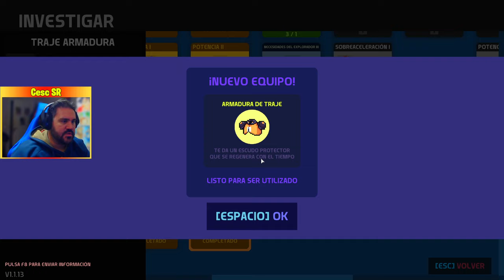| El gusano de arena | 2 | NOVA LANDS | Gameplay español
Nova Lands es un juego de mundo abierto donde podrás construir fábricas, explorar y gestionar islas. Descubre el planeta en el que te encuentras, automatiza la industria gracias a los bots y supera retos y misiones, ya sea usando la fuerza o el diálogo. ¡Este es tu nuevo hogar entre estrellas!
👥Social:
🖥️MI SETUP:
Pc Gaming Master Race:
-Procesador: i9-9900k 3.60 GHz
-Ram: 32 Gb
-GPU: MSI RTX 2080ti ventus 11gb
Monitores
-Monitor 1: Acer Predator XB271HU IPS 2K 27"
-Monitor 2: Samsung SyncMaster fx2490HD
Perifericos:
-Ratón: CORSAIR Ironclaw RGB Wireless
-Teclado: CORSAIR K70 RGB MK.2 Cherry MX RGB RED
-Micro: Krom Kimu
-Webcam: Logitech c920 HD pro
-Auriculares: Logitech G533
-Stream Deck
Consola:
-PS5 con lector
-Nintendo Switch
Capturadora